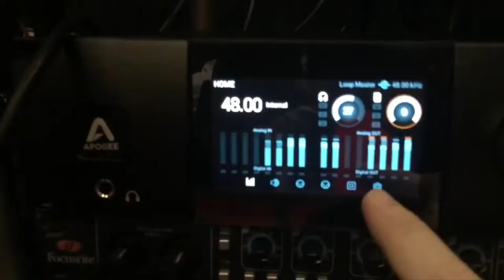EI VOCÊ MC GRAVE SEU FUNK COM DJ RHUIVO produtor dos maiores nomes do Funk de SP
Ei Você MC Produza com DJ RHUIVO
produtor dos maiores nomes do funk de São Paulo,
ABRIMOS AGENDA DE JULHO. vagas LIMITADAS
Agende seu horário em nosso Whats
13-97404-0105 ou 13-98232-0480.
APROVEITE!!
2018 ANO DE ANIVERSÁRIO DO ESTÚDIO Vagas limitadas !
marque 5 amigos e compartilhe
TUDO PELA METADE 50%off Direção vocal afinação mixagem e masterização
Aproveite PROMOÇÃO ASSISTA O VIDEO E SAIBA MAIS
grave duas músicas e ganhe outra com divulgação e também web clipe Video Clipe oficial agora em 4k e lyrics video